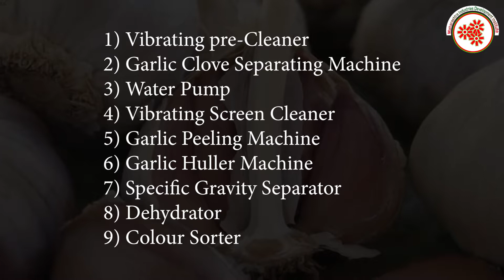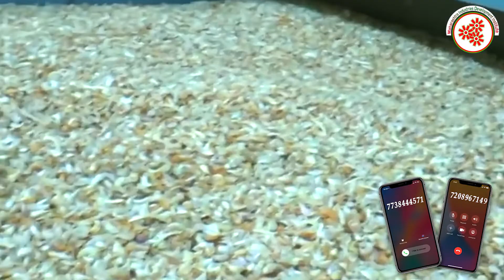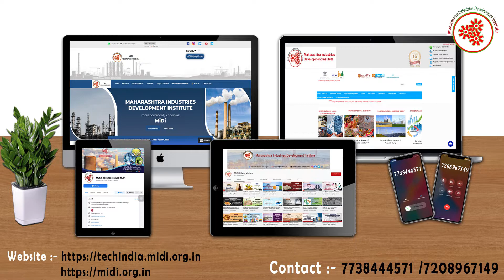निर्जलित लसूण बनवण्याचा व्यवसाय || Dehydrated Garlic Making Business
Dehydrated garlic is the dry powder obtained from garlic bulbs. It is characterised by a pungent and pleasant flavour r, characteristic of the compound allicin. Garlic products are used for culinary and medical purposes. In baking, it's added to breads, rolls, pizza and other savory  goods.
In this video, we will share the details about Dehydrated Garlic Making Business

Topics covered in Dehydrated Garlic Making Business :

* Raw Material
* Machineries required in Vibrating Pre- Cleaner , Water Pump ,Colour Sorter etc
* Process involved in Dehydrated Garlic Making Business